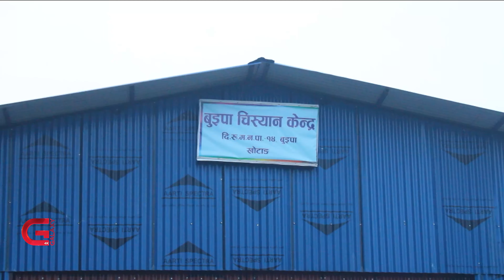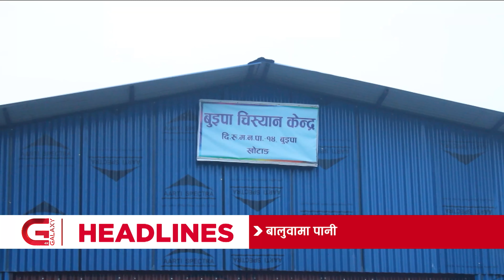Galaxy Province News | 05 Kartik, 2079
• असल शासनका लागि गठबन्धन गरेको प्रधानमन्त्री देउवाको दाबी,
• पहिरोका कारण मुगुका अधिकांश सडक भत्किएपछि यातायात सेवा ठप्प,
• खोटाङको दिक्तेलमा ३० टन भार क्षमताको चिस्यान केन्द्र प्रयोगविहीन,
र,
• रोपाईंका बेला मल र सिचाँइ अभावमा तड्पेका डडेल्धुराका किसनलाई अर्को पीडा,